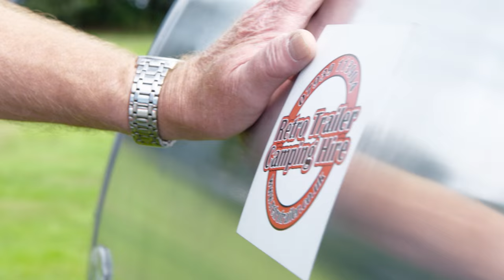Our vintage teardrop trailer - Pico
Pico is looking for adventure and is for hire. He lives in Norwich but loves to travel. Camping, glamping and festivals are all he really knows.

He's retro looking but all mod cons. Perfect for a quick getaway.